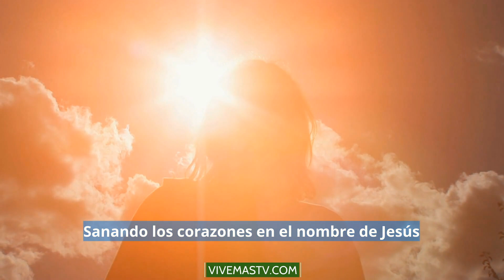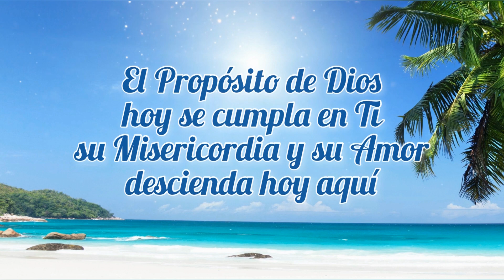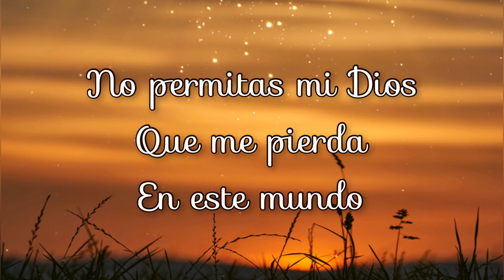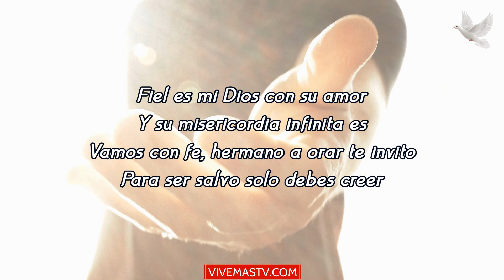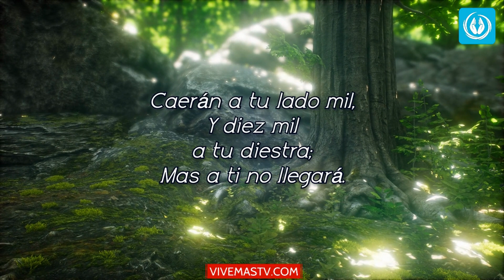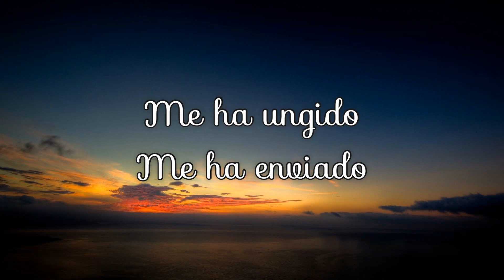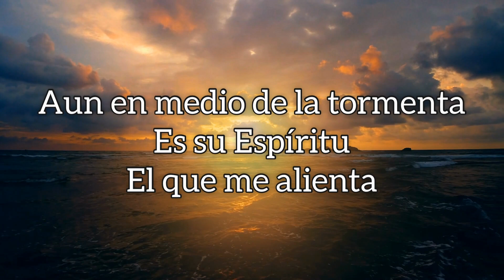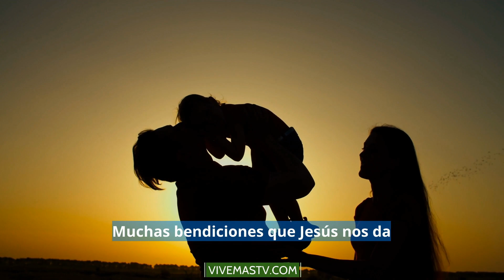🕊 Noche de Alabanza y Adoración a Dios 🕊